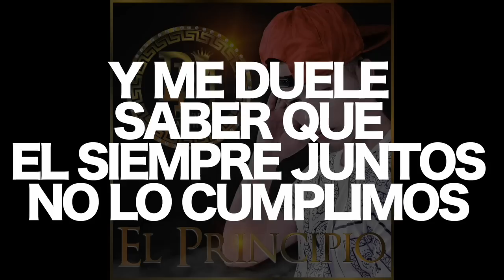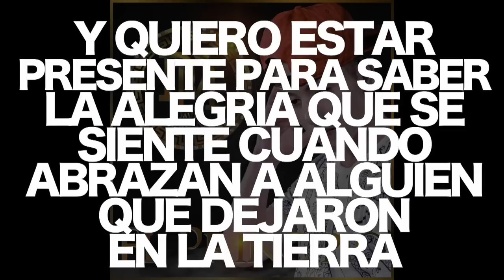DAVID MARTINEZ-TE ESPERARE (AUDIO) FT ALEX RODD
DAVID MARTINEZ
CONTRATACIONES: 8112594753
PRODUCCIÓN MUSICAL: CASTAÑUELA STUDIOS
EDICIÓN VÍDEO LIRYCS: Stephanie Gonroj